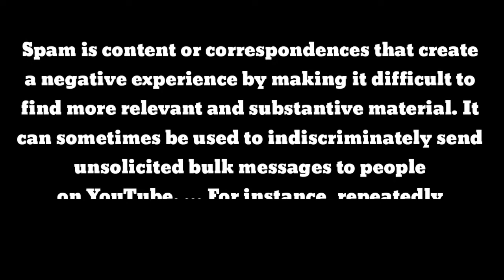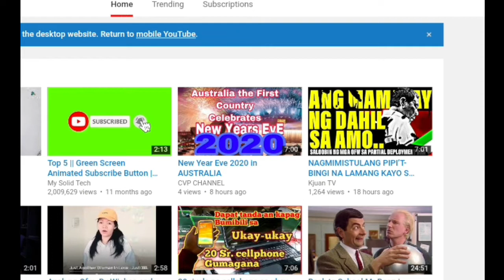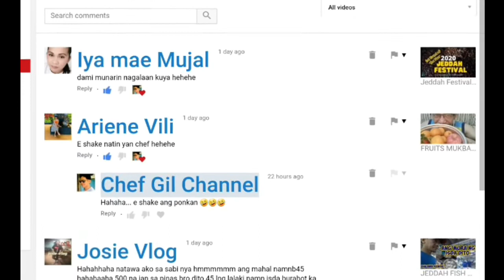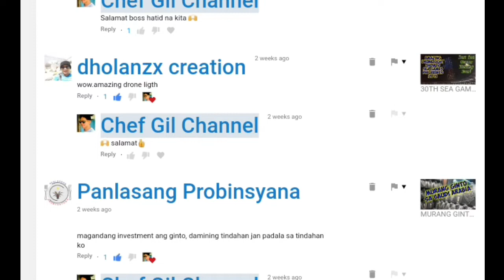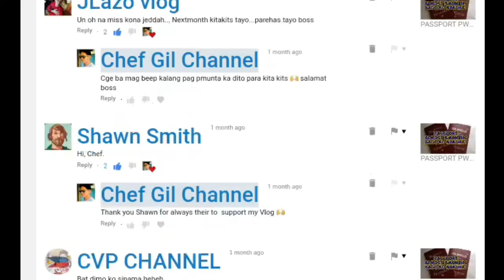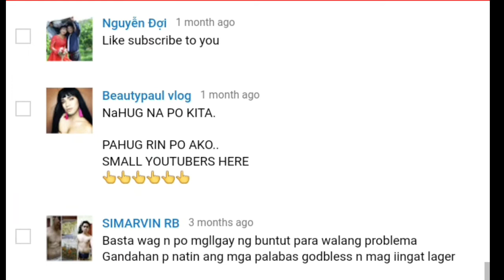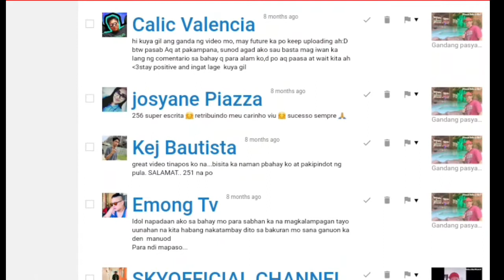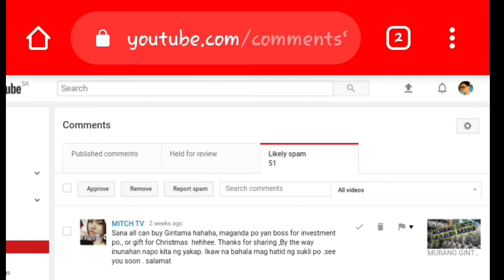PAANO MAKITA ANG SPAM MESSAGE SA YOUTUBE || Android user